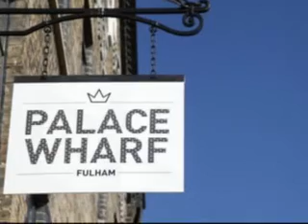3 Bed, 4 Bath Property For Sale Shortlands, London, England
Newly built 3 bedroom townhouse in a private gated development of 16 luxurious 1, 2 and 3 bedroom apartments and 5 townhouses, known as Palace wharf and immediately adjacent to River Thames.
Townhouse 1 is the only property available for sale within this development, making it unique opportunity for any potential purchaser.
Arranged over 4 floors and totalling 1,875 sq. ft.
The house also includes 3 en-suite bathrooms with a separate cloakroom on the ground floor
Recently refurbished to a highest specifications
Three fabulous balconies at the different levels overlooking River Thames
Comfort cooling to kitchen, living room, dining room and master bedroom
Private Parking space allocated to the property
Creston automated AV system.  Price of sale: £3,500,000